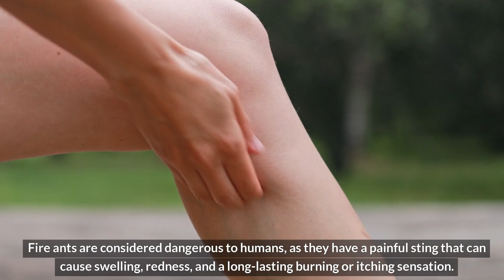🔥 Fire Ants: First Aid Tips & Safety Awareness 🔥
🐜 Are you aware of the dangers posed by fire ants in Australia? This video from Australia Wide First Aid covers everything you need to know about fire ants, their habits, and most importantly, how to provide effective first aid if you or someone else gets stung.

Parents, outdoor workers, gardeners, teachers, community members, and anyone interested in first aid and insect safety.

🌟 What you’ll learn:

How to identify fire ants and understand their behaviour 🐜

The symptoms of fire ant stings including allergic reactions ⚠️

Step-by-step first aid treatment for fire ant stings to reduce pain and prevent infection 💉

When to seek emergency medical help 🚑

Tips for avoiding fire ant bites and staying safe outdoors 🌿

✅ Fire ants are an increasing hazard in many parts of Australia. Knowing how to respond quickly can make all the difference in preventing serious complications.